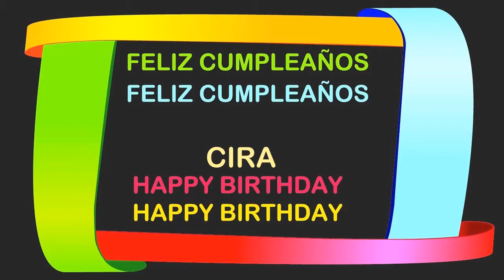Cira Birthday Postcards & Postales